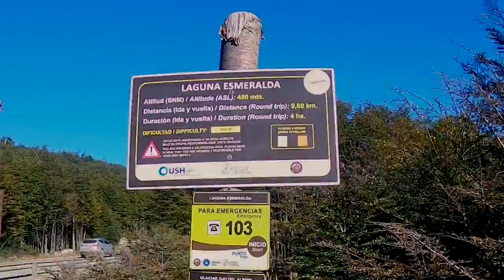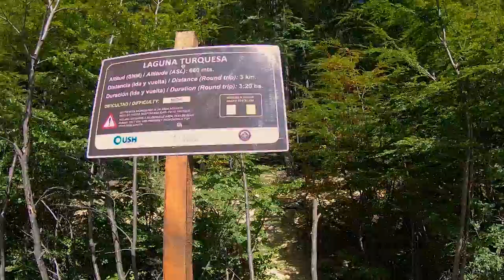TREKKING LAGUNA ESMERALDA y LAGUNA TURQUESA | USHUAIA 🇦🇷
Dos trekkings infaltables en tu visita a Ushuaia. Ambos se pueden hacer en el mismo día si inicias la caminata por la mañana.
La entrada a las lagunas se encuentran muy cerca una de la otra y el nivel de dificultad es intermedio.
Lo mejor de todo... son gratuitas!
Si queres realizar este trekking con guía podés contratarlo acá:
Para ver el día a día de mis viajes seguime en instagram